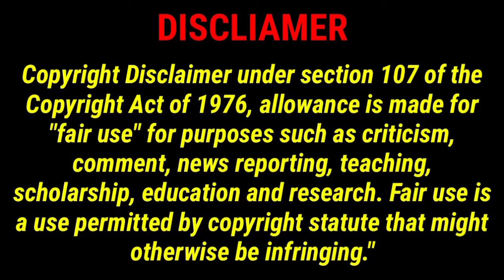Rabodi : Essay & Drawing Competition में Prize हासिल करने वाले बच्चों से Thane Dehshat की बात चीत।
TWEETER